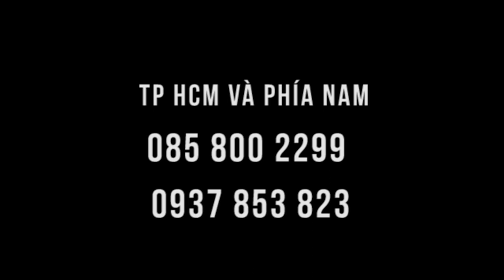Thoát vị đĩa đệm cũng có thể cải thiện nhanh